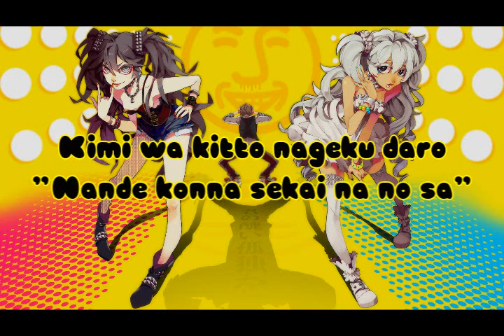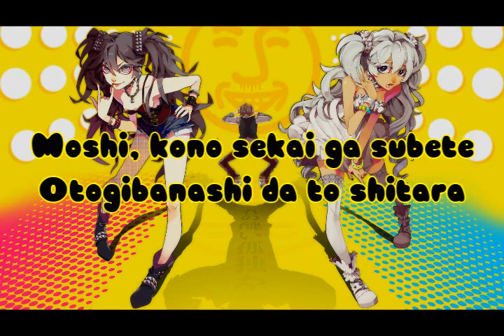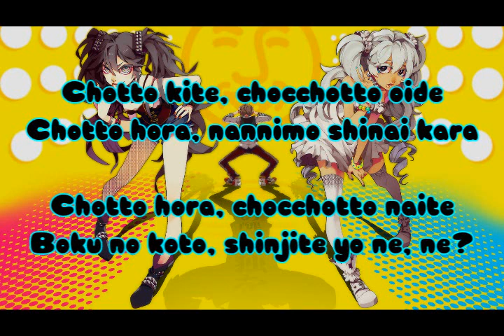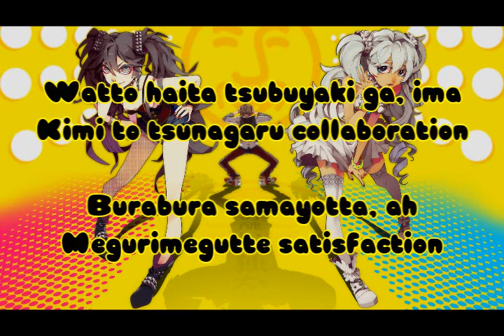【Akiakane】Lyrics 【Fujun Satisfaction】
Singer: Hatsune Miku
Cover: Akiakane
Producer: osu & BRBRP (lyrics, music) // Eichi (illust)
Release: 11. November 20??